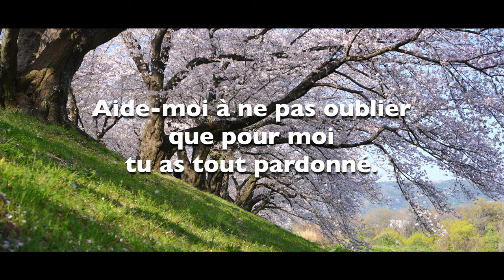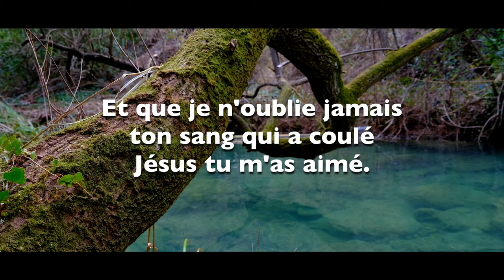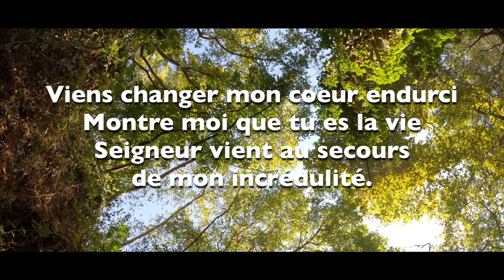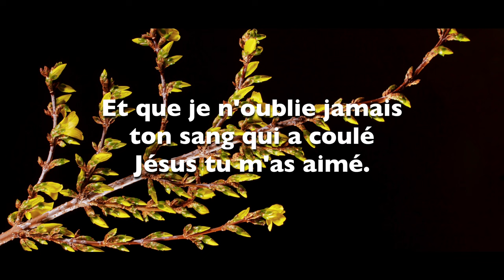Que je n'oublie jamais - Sinaï "MBLC VOL.5" 2023